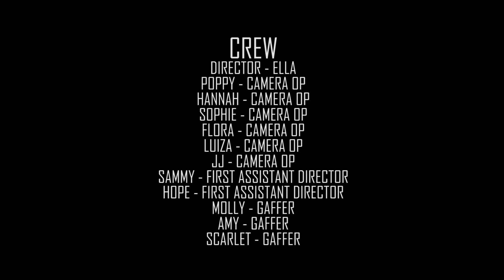Roll With It Like The Cowboys Do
A short film created by PQA Maidstone Blue Group